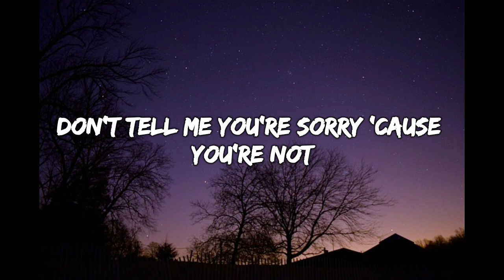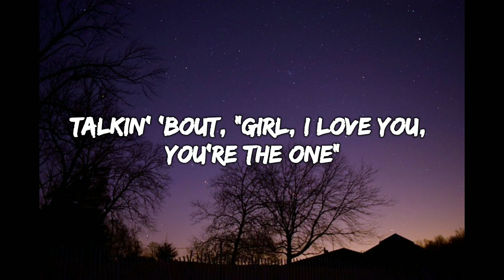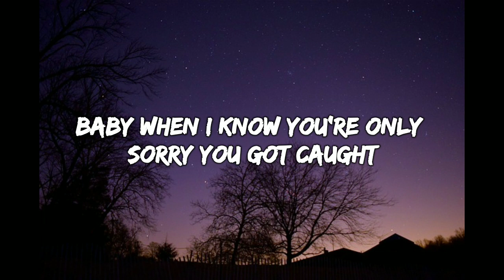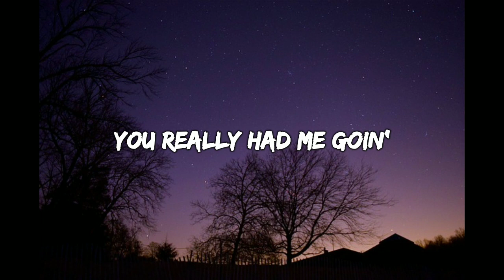Rihanna - Take A Bow (Lyrics Video)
Yeah
Standin' ovation
Ooh

Let's hear your speech, ohh